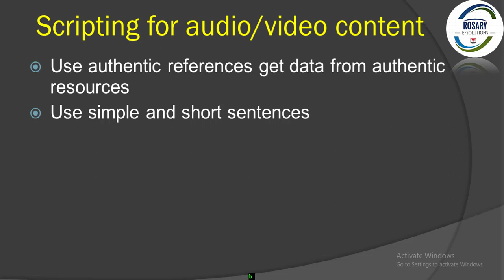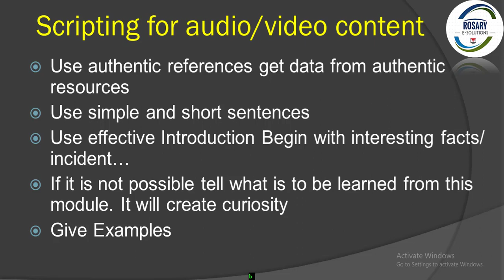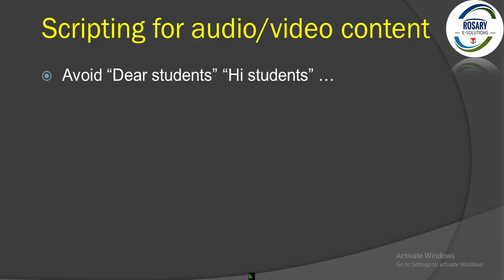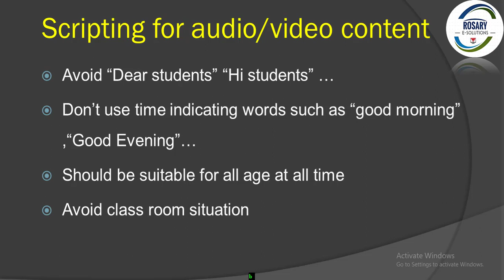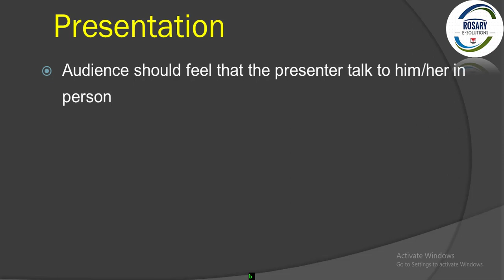Effective Script Writing for Video Lesson Dos and Don'ts || Pedagogy || e content writing Tamil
In e-Content Development tutorial series, 3rd process is Script writing for e-content development. In this part of e-learning content development, this tutorial explains how to  write an effective educational video script for e-learning content development. with pedagogical aspects and blooms taxonomy. This e-content development video tutorial in Tamil. watch fully the tutorial "Effective Script Writing for Video Lesson Dos and Don'ts  Pedagogy e content writing Tamil"
As a part of e content development How to write an Effective Script Writing for educational Video Lesson ( video content development) Dos and Don'ts Pedagogy in e content writing explained in Tamil

This is a part of special Lecture in a webinar on e-content development for the Faculty Development Programme (FDP) for the Teaching Faculties of Periyar Maniyammai Institute of Science and Technology, Vallam, Thanjavur